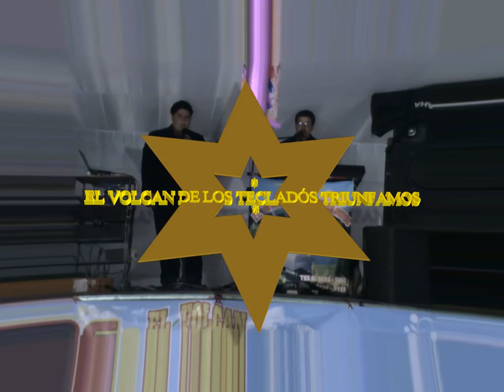TRIUNFAMOS JAIME EL VOLCÁN DE LOS TECLADOS